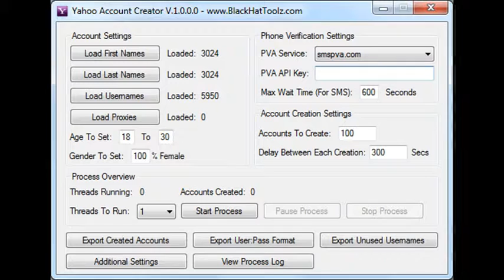yahoo account creator + verifier2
Best Yahoo Account Creator and Verifier